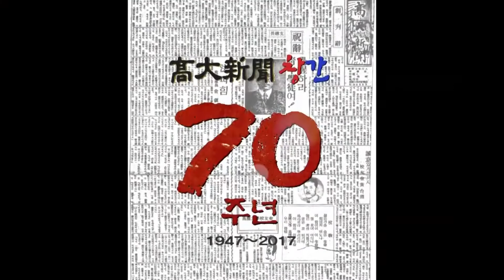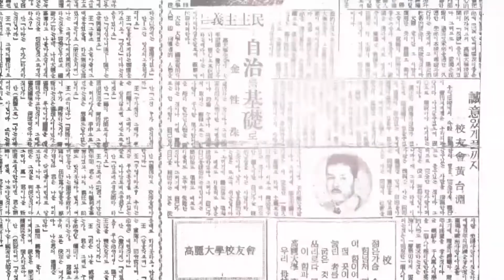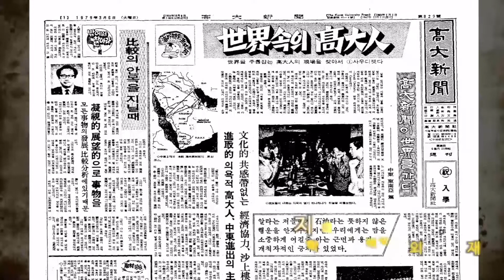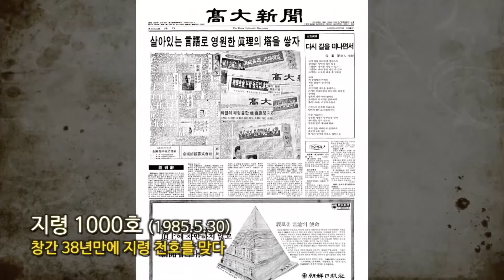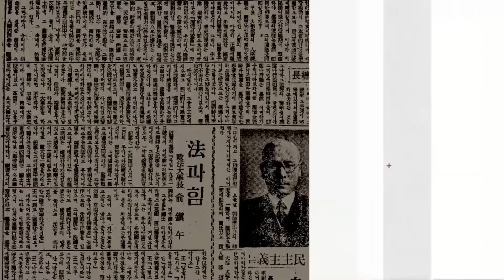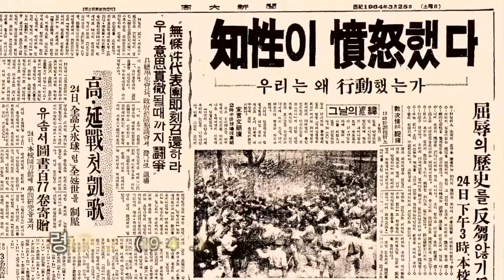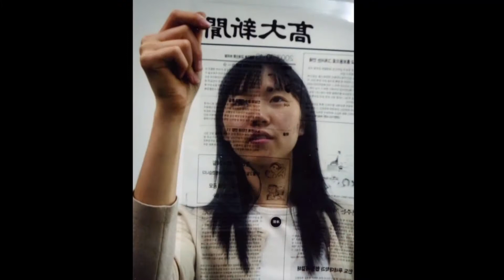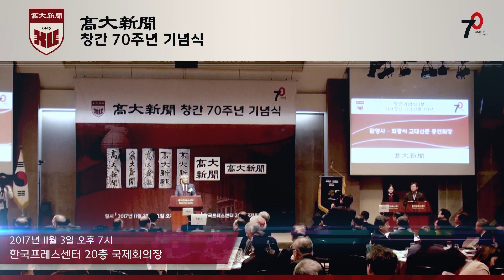[고려대학교 Korea University] 고대신문 창간 70주년 기념식_1부 시대정신 고대신문 70년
고대신문 창간 70주년 기념식
1부 시대정신 고대신문 70년

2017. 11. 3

한국프레스센터 국제회의장